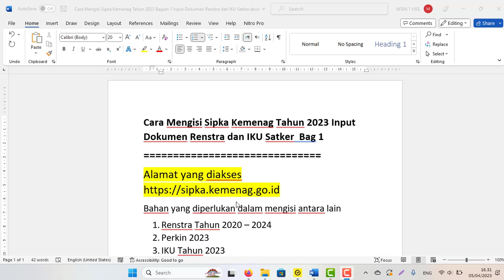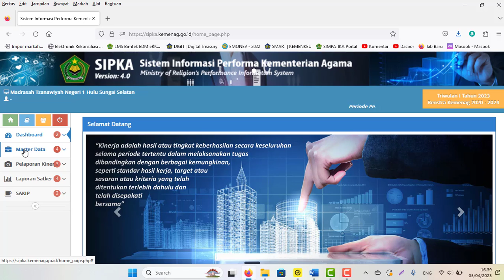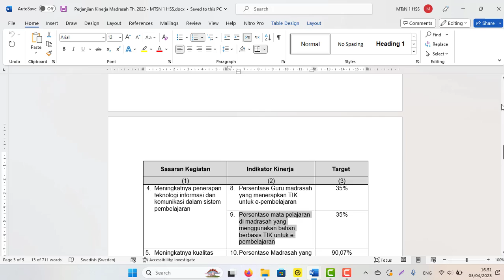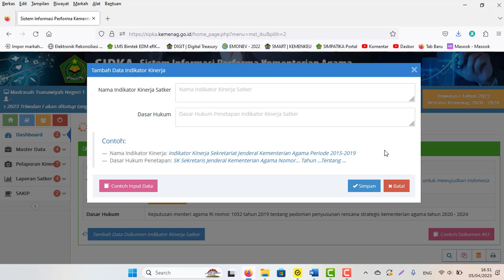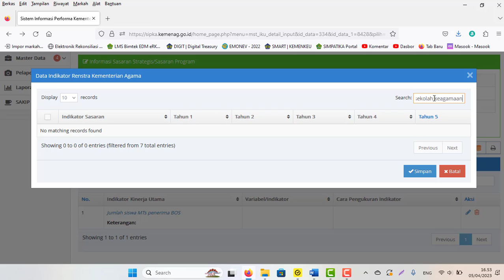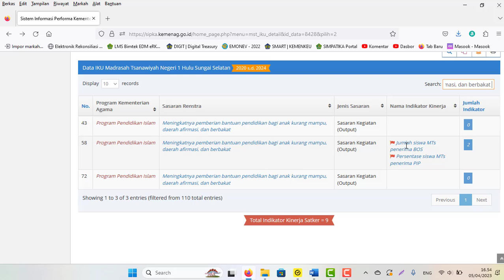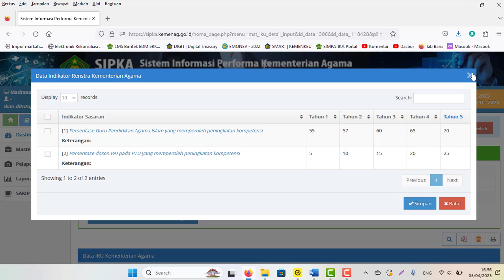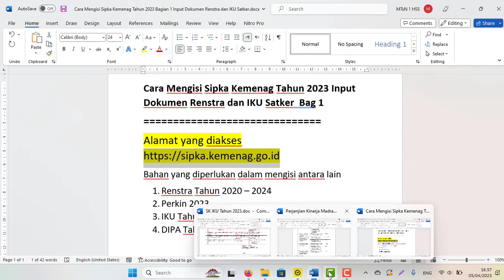Cara Mengisi Sipka Kemenag Tahun 2023 Input Dokumen Renstra dan IKU Satker Bag Ke 1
Cara Mengisi Sipka Kemenag Tahun 2023 Input Dokumen Renstra dan IKU Satker  Bag 1
Bahan yang diperlukan dalam mengisi antara lain
1. Renstra Tahun 2020 – 2024
2. Perkin 2023
3. IKU Tahun 2023
4. DIPA Tahun 2023
Visi: Kementerian agama yang profesional dan andal dalam membangun masyarakat yang saleh, moderat, cerdas dan unggul, untuk mewujudkan Indonesia maju yang berdaulat mandiri dan berkepribadian berdasarkan gotong royong
Dasar Hukum:Keputusan menteri agama RI nomor 1052 tahun 2019 tentang pedoman penyusunan rencana strategis kementerian agama tahun 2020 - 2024
Misi:
1  Meningkatkan kualitas kesalehan umat beragama
2  Memperkuat moderasi beragama dan kerukunan umat beragama
3  Meningkatkan layanan keagamaan yang adil, mudah dan merata
4  Meningkatkan layanan pendidikan yang merata dan bermutu
5  Meningkatkan produktivitas dan daya saing pendidikan
6  Memantapkan tata kelola pemerintahan yang baik (Good Governance)